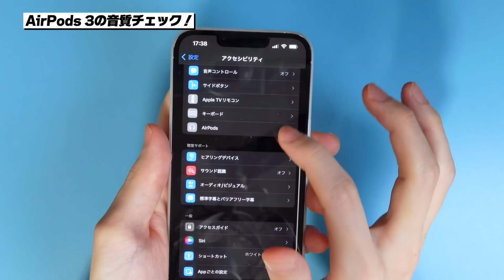【AirPods 第3世代 開封レビュー】AirPods 2とAirPods Proと比較！結局どれがおすすめ？選び方も解説！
ついに新型のAirPods 第3世代が来た！
思ってたより良いぞ！
▶AirPodsの音質を高音質化する設定

▼AirPods (第3世代)のAmazon購入リンクはこちら

▼楽天リーベイツ経由でApple製品を購入で1%ポイント還元

■目次■
00:00 【AirPods 第3世代 開封レビュー】AirPods 2とAirPods Proと比較！結局どれがおすすめ？選び方も解説！
00:25 開封
00:59 AirPods 2 , 3 , Proを比較！
02:38 iPhoneとペアリング！
02:53 AirPodsを高音質にする設定
03:05 AirPods 3の音質をチェック！
05:20 用途によってはProより3のほうが良さそう
05:39 マイク音質比較
06:31 AirPods 3はMagSafeに対応！
07:19 遅延(ラグ)検証！
07:41 Apple純正ポリッシングクロス 開封
08:23 AirPods 2 , 3 , Proどれを買うべき？【選び方】
09:54 明後日M1 Max MacBook Proが届く！
10:12 チャンネル登録お願いします！